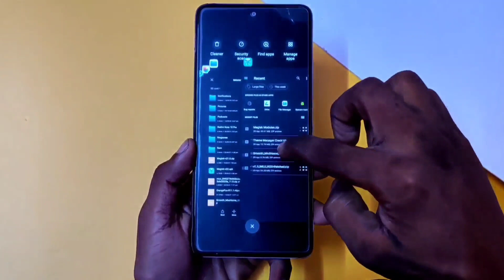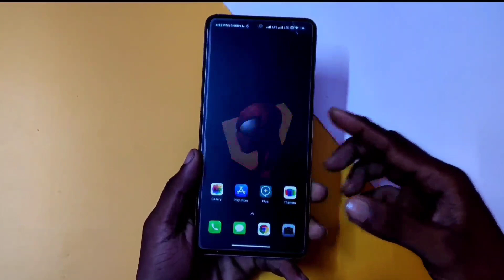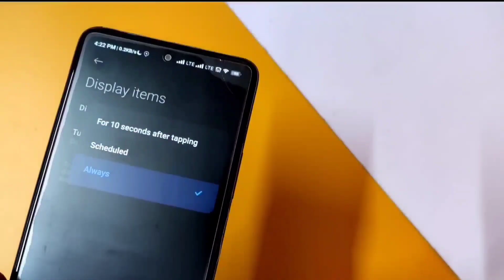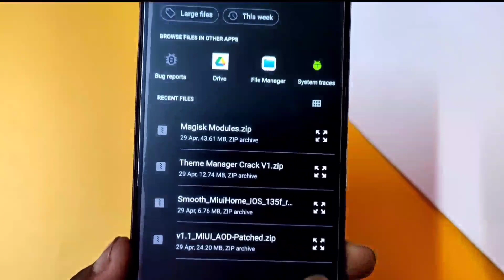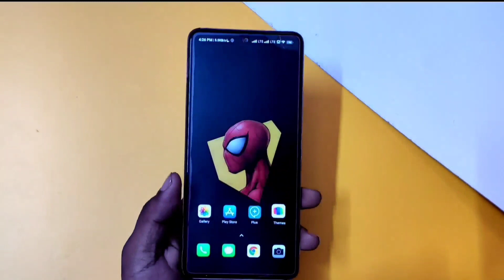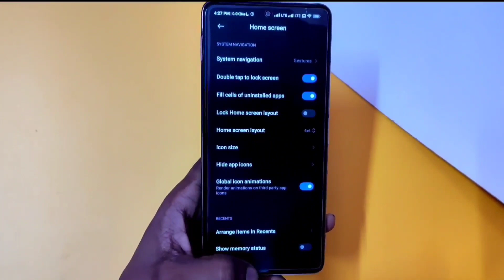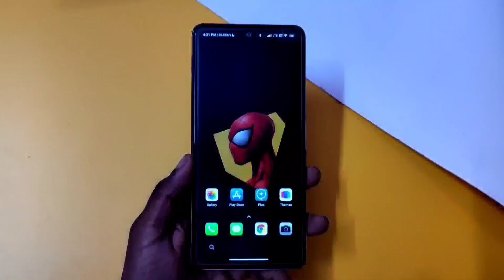Activate iOS 14 Launcher for Any Xiaomi Phone ft. Redmi Note 10 Series | iOS 14 Customisation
Enable Ios Recent Menu Redmi Note 10 Pro/Pro Max | Install Ios Miui System launcher ⚡⚡

iOS 14 Launcher for Miui
Credit: MikeQu2233